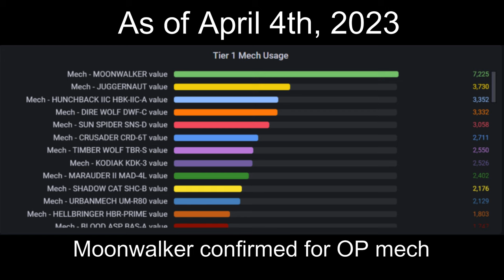Mechwarrior Online - Legend Mechs are P2W Part 2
So you don't want to play the Cauldron approved Moonwalker? Give the Juggernaut a try then! Although don't go using the funny machine gun quirks on it, or the MASC too much, you're probably better off using the 5UAC5 build I'm using here, or you can go 6UAC5... if you are not afraid of getting XL checked immediately.

The Juggernaut is obviously not as overpowered as the Moonwalker is and will continue to be, however this fafnir basically does what the others can only dream of doing with the DPS intended for it, and this mech does just that.

But with a new wave of Pay to Win Legend mechs again, I wouldn't be too surprised if people just forget about this mech entirely, it really lags behind in the powercreep that the Moonwalker simply does.

Also sorry for taking so long on making this video, I intended to finish editing last week but got caught up in some trouble, so enjoy.